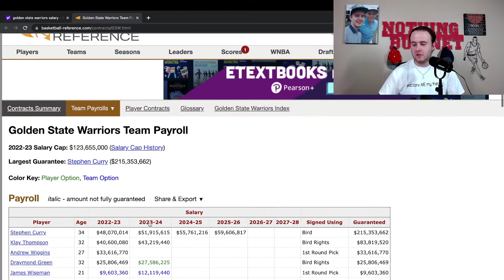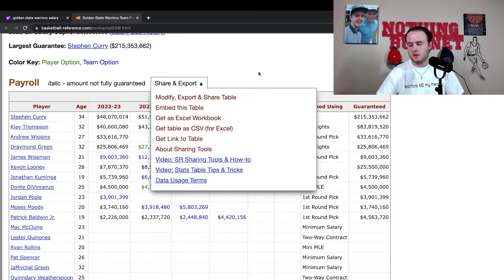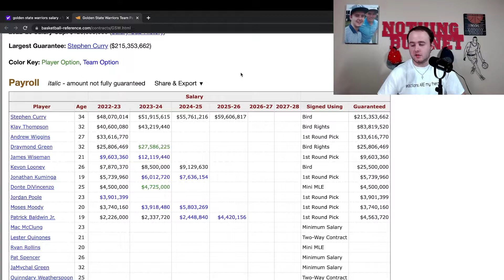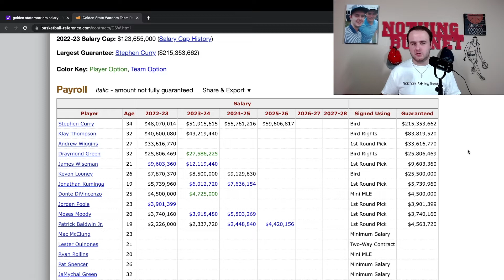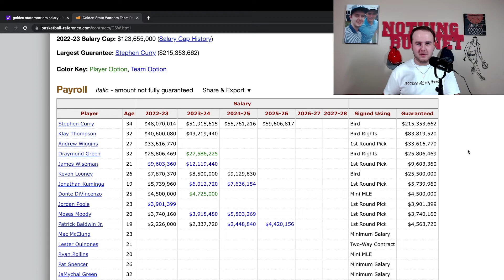THE WARRIORS DYNASTY IS OVER...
Follow Reaction Therapy!